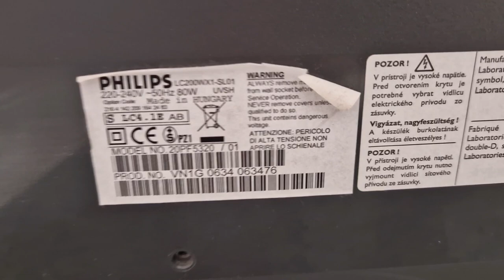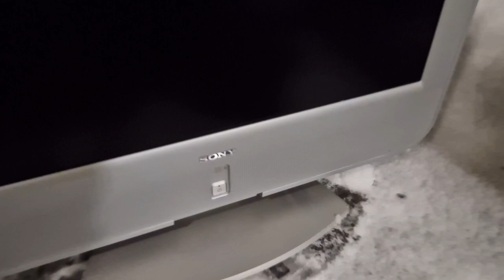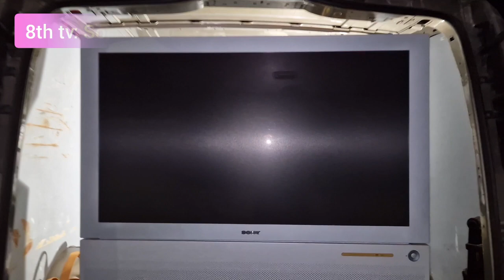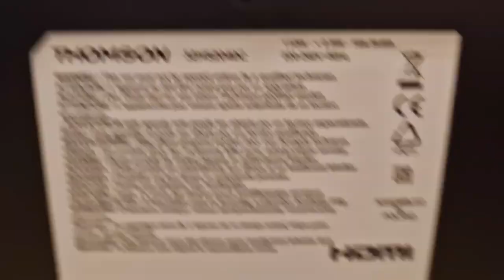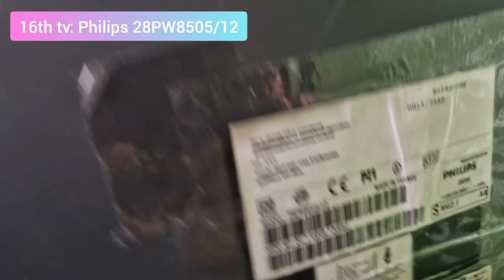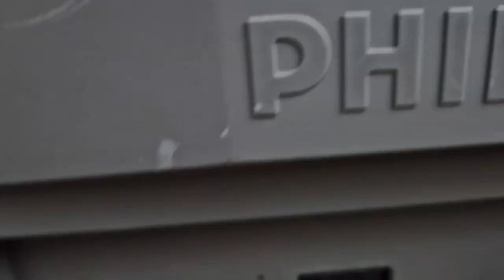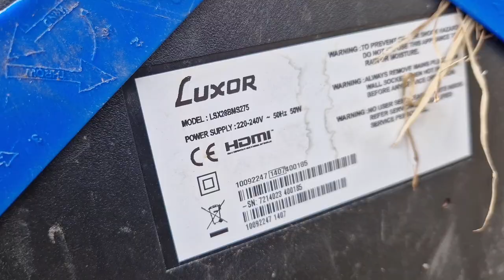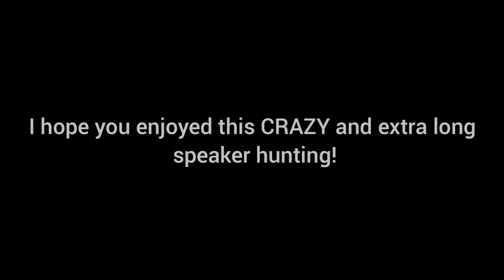Speaker Hunting #3 | Philips, Sony, Panasonic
Welcome to the third part of this series. This one is deffinietly the best one so far! So many good tvs and rare ones too! Let's hope that this luck continues! :)